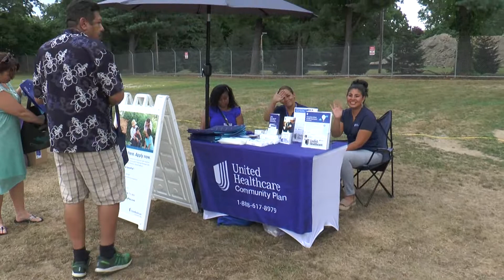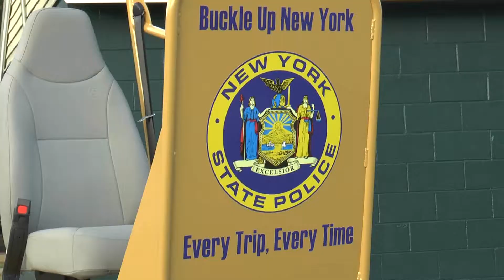National Night Out 8-2-22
Town of Fishkill Police Department "National Night Out"